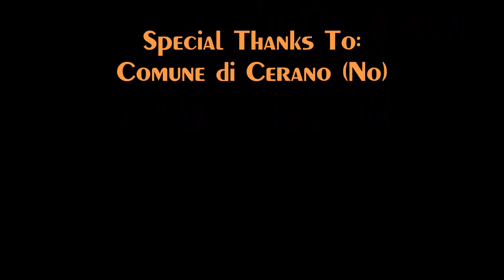01 Luglio 2012 - Notte Bianca a Cerano (No)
01 Luglio 2012 - Notte Bianca a Cerano (No). Special thanks Marco Berlusconi